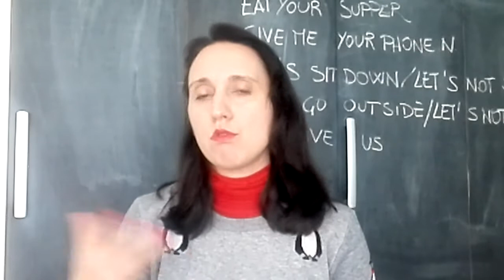5 BUONI PROPOSITI 2021 per l'apprendimento dell'inglese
Gennaio è tempo di propositi: in questo video alcune idee per cominciare e proseguire l'apprendimento linguistico nel migliore modo possibile.
Quali sono i vostri propositi?

 CONTATTI per corsi online: .

[ SIAMO AFFILIATE AMAZON ] Cliccando sui link qui sotto o utilizzando il per fare acquisti, riceveremo da Amazon una piccola commissione che ci permetterà di migliorare il canale e di mantenere i nostri corsi a prezzi competitivi. Per voi NON CI SARA' NESSUN COSTO AGGIUNTIVO e ci aiuterete molto!
Libri che consigliamo per lo studio autonomo:
Instant English Revolution